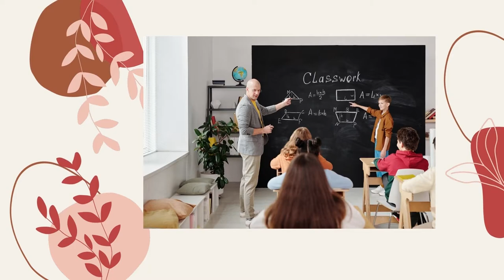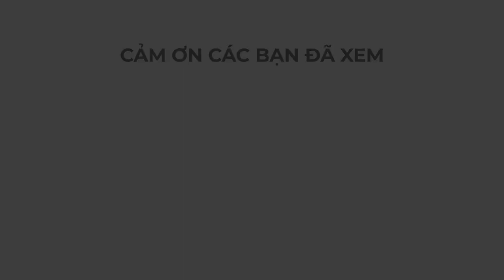Cười nhừ tử khi nghe tục ngữ thời hiện đại.